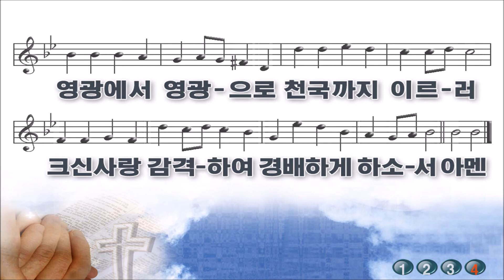열두샘물✍ 2022.04.10. 송영 새찬송가 15(통 55)장 하나님의 크신 사랑(Love divine, all loves excelling)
🎼 송영 새찬송가 15(통 55)장 하나님의 크신 사랑(Love divine, all loves excelling)
🎹 작사: Charles Wesley
🎵 작곡: John Zundel
🎶 하나님의 크신 사랑 🎶
1) Love divine, all loves excelling,
Joy of heav'n, to earth come down!
하늘로서 내리사
Fix in us Thy humble dwelling
우리 맘에 항상 계셔
All Thy faith-ful mer-cies crown.
온전하게 합소서
Jesus, Thou art all compassion
나의 주는 자비하사
Pure, unbounded love Thou art.
사랑 무한하시니
Visit us with Thy salvation
두려워서 떠는 자를
Enter ev'ry trembling heart.
구원하여 줍소서
2) Breathe, oh, breathe Thy loving Spirit
걱정 근심 많은 자를
Into ev'ry troubled breast!
성령 감화하시며
Let us all in Thee inherit
복과 은혜 사랑 받아
Let us find that second rest.
평안하게 합소서
Take away our bent to sinning
첨과 나중 되신 주여
Alpha and Omega be.
항상 인도하셔서
End of faith, as its Beginning,
마귀유혹 받는 것을
Set our hearts at liberty.
속히 끊게 합소서
3) Come, Almighty to Deliver
전능하신 아버지여
Let us all Thy life receive.
주의 능력 주시고
Suddenly return, and never,
우리 맘에 임하셔서
Nevermore Thy temples leave.
떠나가지 맙소서
Thee we would be always blessing,
주께 영광 항상 돌려
Serve Thee as Thy hosts above,
천사처럼 섬기며
Pray, and praise Thee without ceasing,
주의 사랑 영영토록
Glory in Thy per-fect love.
찬송하게 합소서
4) Finish then Thy new creation
우리들이 거듭나서
Pure and spotless let us be.
흠이 없게 하시고
Let us sea Thy great salvation,
주의 크신 구원 받아
Perfectly restored in Thee:
온전하게 합소서
Changed from glory into glory,
영광에서 영광으로
Till in hea'n we take our place,
천국까지 이르러
Till we cast our crowns before Thee,
크신 사랑 감격하여
Lost in wonder, love, and praise. Amen.
경배하게 합소서 아멘.